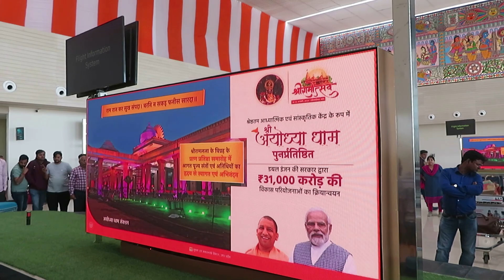Landing Ayodhya Maharishi Valmiki Airport & Arrival Hall Murals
On a bright sunlit afternoon, landed at Ayodhya’s small airport which is built recently. Through the small arrival hall gate, we were at arrival hall cum luggage pick-up area. We were pleasantly surprised to see tastefully decorated walls consisting of murals from mythological subjects. Passengers were more eager to capture and take selfies all along. The luggage retrieval became the second priority. Having reaching outside and from a rented car, a few frames were shot on external small side of the airport.
Heading the highway, we were more than happy to see the idol of Ram Lalla right in front of us along the road parting. Driver was kind enough to let us take a few minutes break to allow us to catch a few frames. Having reached hotel we looked ahead for the evenings program to get familiar with the township. To be continued.